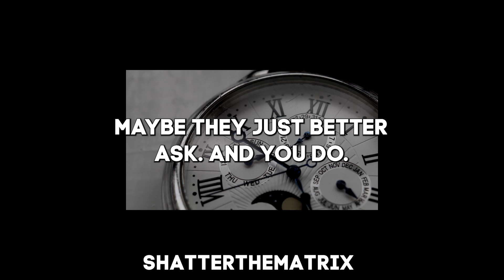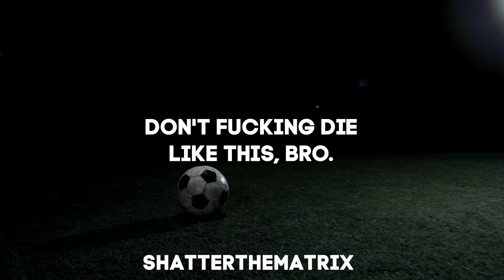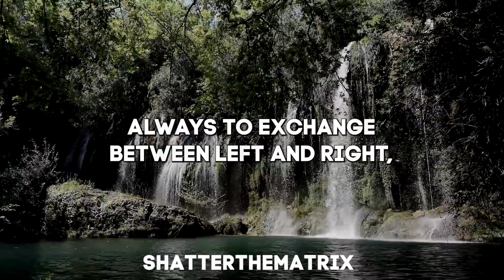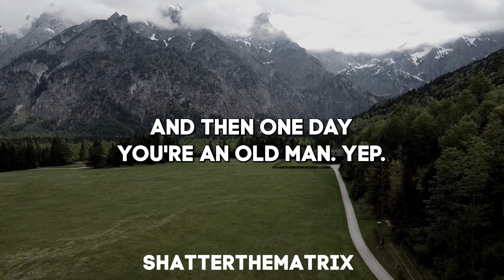Get Comfortable With Being Uncomfortable